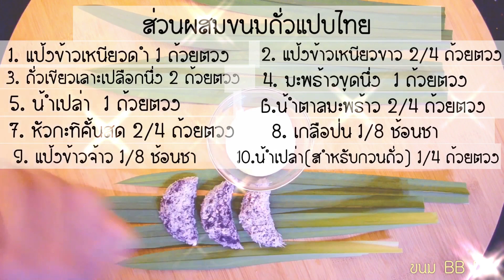ขนมถั่วแปบไทยไส้หวาน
อ่านสูตรเพิ่มเติมได้ที่ Wongnai

ไส้หวาน
1. ถั่วเขียวเลาะเปลือกนึ่งแล้ว 2 ถ้วยตวง
2. น้ำตาลมะพร้าว 1 ถ้วยตวง
3. น้ำเปล่า 1/4 ถ้วยตวง

แป้งขนม
1. แป้งข้าวเหนียวดำ 1 ถ้วยตวง
2. แป้งข้าวเหนียวขาว 3/4 ถ้วยตวง
3. น้ำเปล่า  1 ถ้วยตวง (ทยอยใส่)
4. มะพร้าวขูดนึ่ง 1-2 ถ้วยตวง

 กะทิราดขนม
1.กะทิ 2/4 ถ้วยตวง
2. เกลือป่น 1/8 ช้อนชา
3. แป้งข้าวจ้าว 1 ช้อนชา